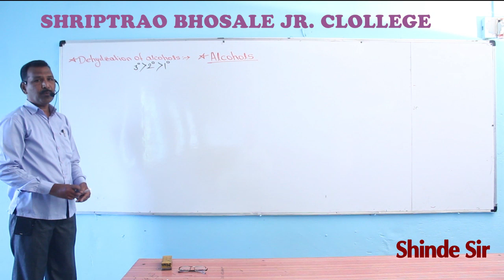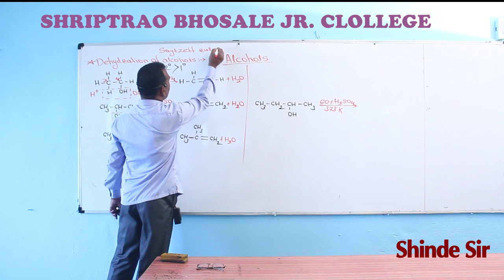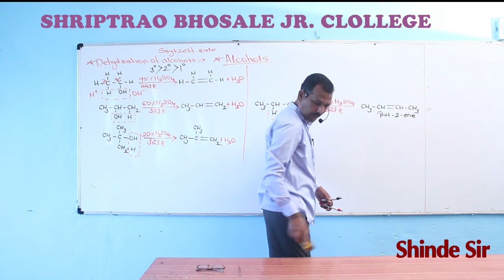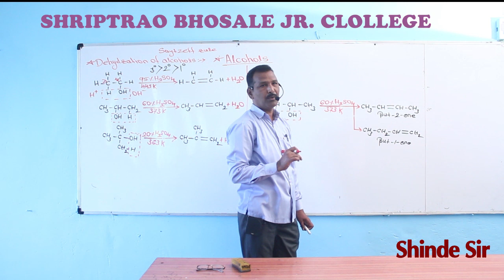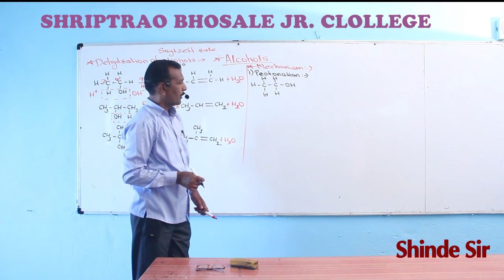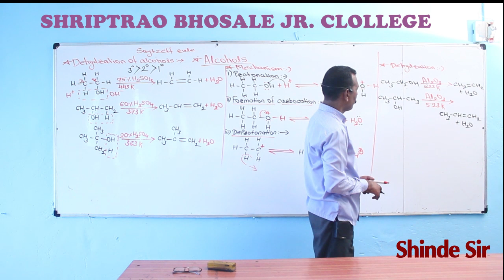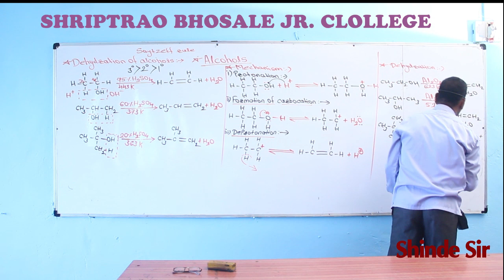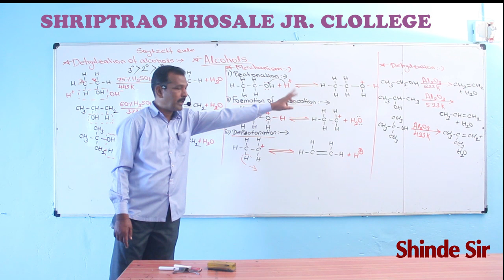alcohol phenol and ether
shinde sir
chemistry
12th